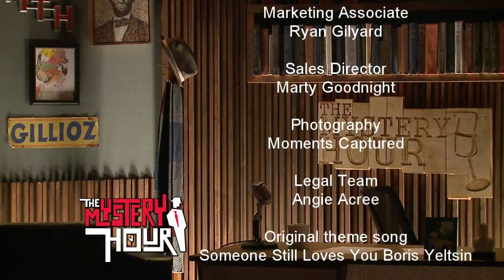TMH Season 5 Episode 20 Paul Emerson - Randall Shreve and the Devilles